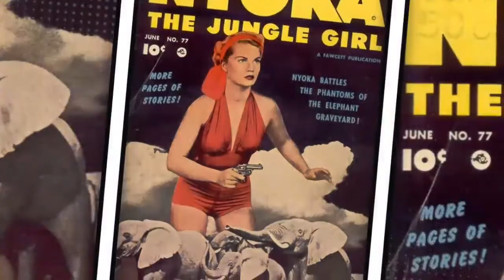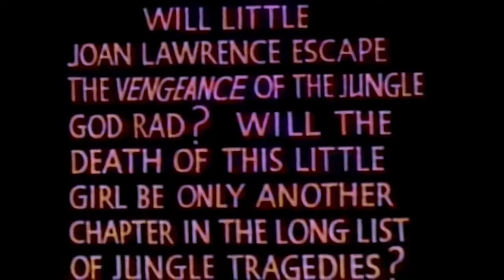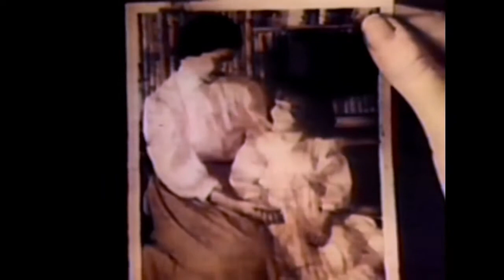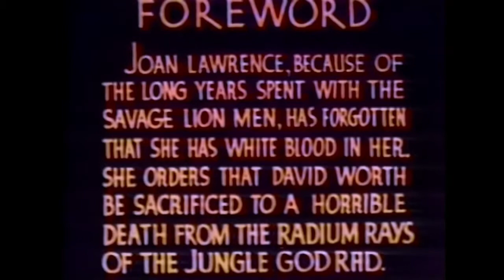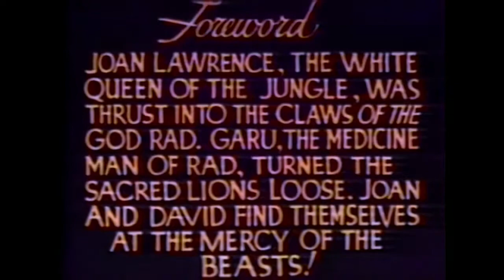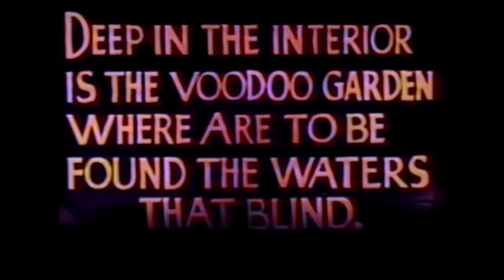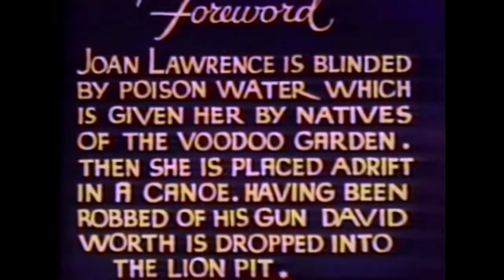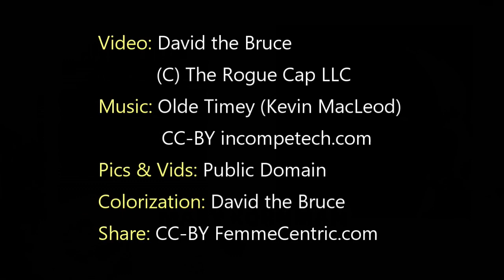Queen of the Jungle (1935) Colorized with commentary. Part 1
Colorized with a short bio on Mary Kornman at end of the video. She was the “leading lady” in the original OurGang comedies.
Synopsis: David Worth travels deep into Africa to find his childhood friend Joan Lawrence, who disappeared in a hot air balloon as a child while the pair were on an expedition searching for radium deposits. Unknown to David, she was discovered by an African tribe and became their queen.

Note: For financial reasons most of the action footage in this serial came from the 1922 silent serial The JungleGoddess, and the same script was used.

This video is Part 1 and contains
1. Lost in the Clouds
2. Radium Rays
3. The Hand of Death
4. The Natives' Revenge
5. Black Magic

Be sure to see these in Part 2
6. The Death Vine
7. The Leopard Leaps
8. The Doom Ship
9. Death Rides the Wave
10. The Temple of Mu
11. Fangs in the Dark
12. The Pit of the Lions

Writer: Griffin Jay (story and screenplay)
Stars: MaryKornman, Reed Howes, Lafe McKee
No rights reserved. Creative Commons 0

VISIT FemmeCentric.com